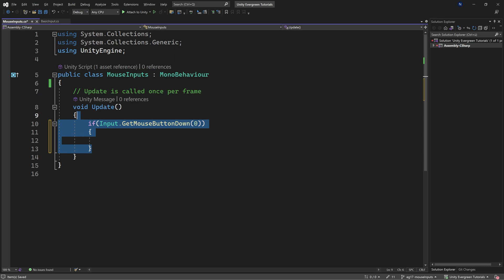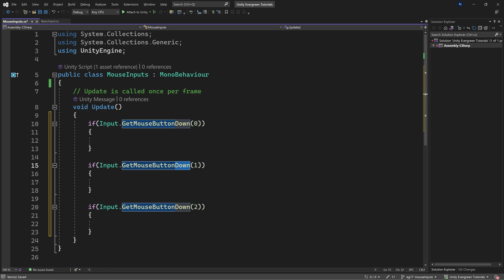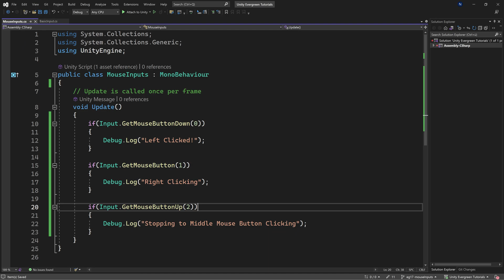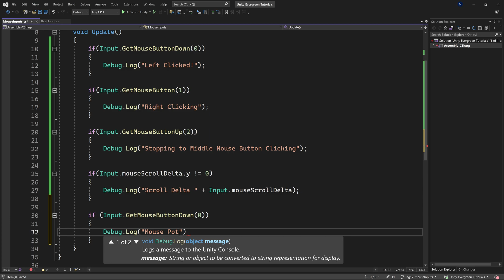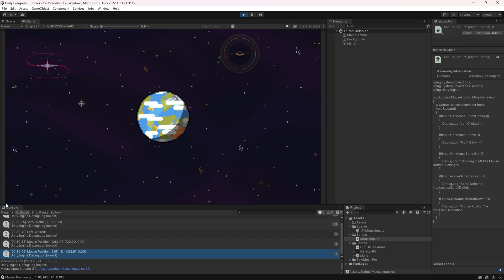Basic Mouse Inputs in Unity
In this Unity Tutorial we are looking at some basic Mouse Inputs in Unity, like MouseButtonDown and MouseButtonUp, but also a small excursion on the Mouse Position in Unity.

== CREDITS ==
by Foozlecc under CC0